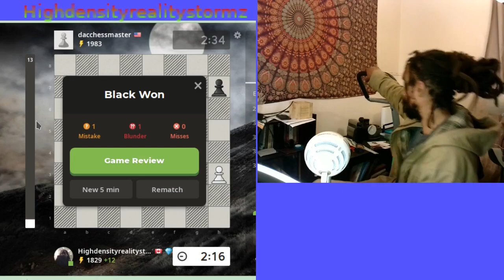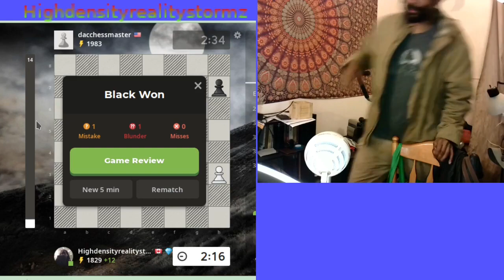How not to play chess : The High Density Reality Stormz Edition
The Art of losing in chess with the highdensityrealitystormz.